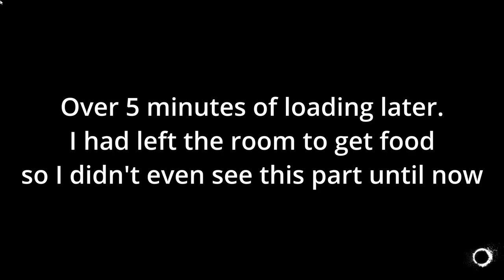Scarily Long Load Times - Angry Asian Plays Callisto Protocol P4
Like what you see and want to see more, click right here to see more.